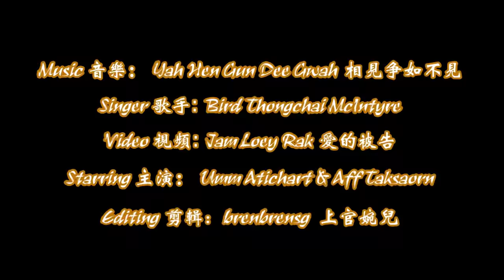Jam Loey Rak MV: Yah Hen Gun Dee Gwah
Starring Umm Atichart as Harit
              Aff Taksaorn as Soraya